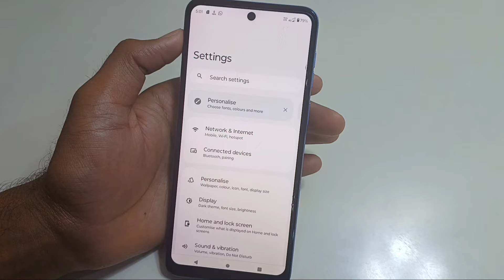How To Restart in moto edge 50 pro 5g | Motorola Edge 50 Pro Mobile Restart Kaise Kare ..?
motorola edge 50 pro launch date in india
moto edge 50 pro launch event
moto edge 50 pro india
moto edge 40 pro launch date in india
motorola edge 50 pro camera features
moto edge 50 pro camera test
moto edge 5 promoto edge 50 pro
moto edge 50 pro tips and tricks
motorola edge 50 pro battery
moto edge 50 pro vs moto edge 50 ultra
motorola edge 50 pro unboxing and review
moto edge 50 pro vs moto edge 40 neo
motorola edge 50 pro better battery life
motorola edge 50 pro max